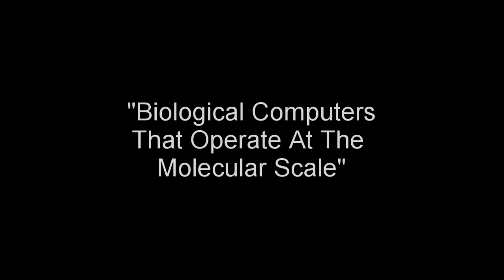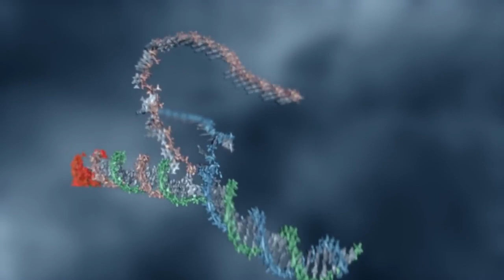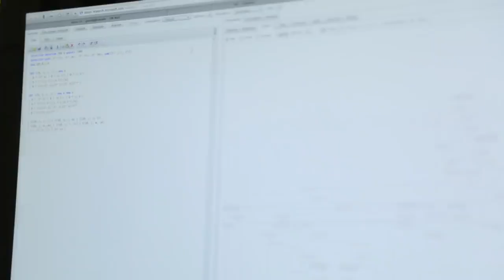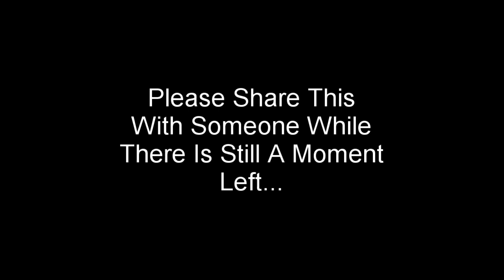"Biological Computers That Work At The Molecular DNA Level" A Body For The BEAST.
Programming the DNA inside FLESH is the Abomination Of Desolation SIN that the Bible speaks of...  And yes, they are doing it.

10 ways to support Daniel's work:  (Understand, I offer multiple different ways including ways that do not even cost you a dime so that I might  just might be able to provide for my self monthly and may even be able to prepare for the days coming that I can see.)

1.
5.  Google Pay ID:   r16wh9w
6.
8.  Amazon: Cost to you $0 if you just simply visit my Amazon store prior to buying anything you want on Amazon and you pay nothing extra yet I get a very small commission. PLUS: I continue to add great ideas for prepping and preparing for the days ahead.
9.  If you need a Grid Down solution for refrigerating/freezing food, this unique 1 of a kind refrigerator fits the bill.
10.  DIRECT MAIL:
Loris SC
29569